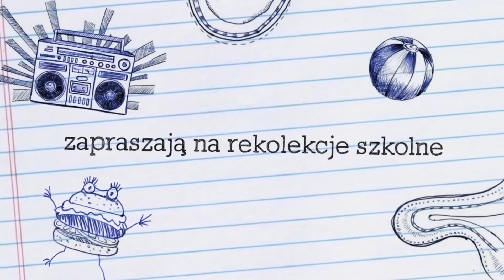#24 mogę - rekolekcje szkolne - Natalia Zabielska